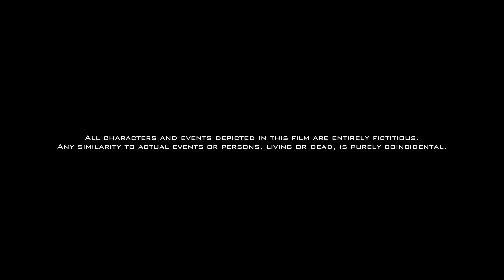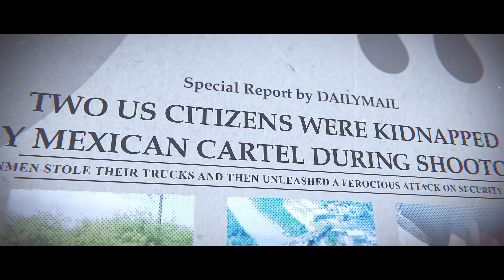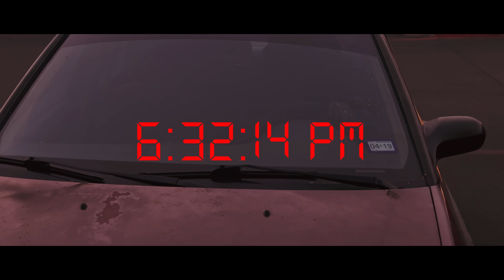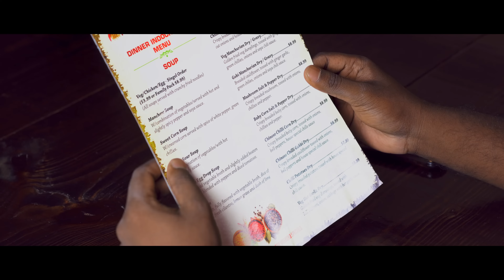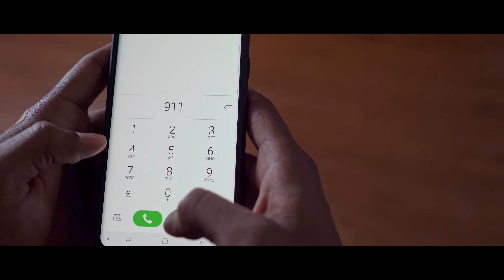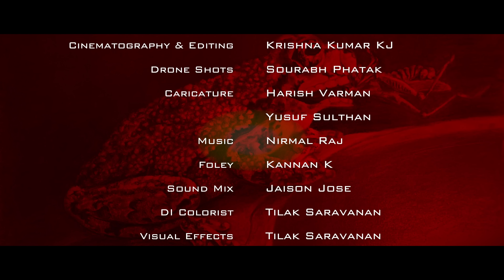KaanagaSattam | Crime Thriller | Full Movie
Script Logline/ Synopsis

KaanagaSattam [Forest Rules]
An alcoholic husband has to convince his friends to help him cover up a crime before sunrise. The events, which follow completely changes their lives forever.

Directors: Krishna Kumar Kj and Yusuf Sulthan
Cast.       : Yusuf Sulthan, Johnson Solomon, Gabriel Perez, Mukesh Sailappan, Ranjith Kumar, Karthik Gikki, Mani Shankar, Abirami Subramanian.
Cinematography & Editing: Krishna Kumar KJ
Drone Shots: Sourabh Phatak
Caricature: Harish Varman, Yusuf Sulthan
SFX: Ajay
DI Colorist: Tilak Saravanan
Visual Effects: Tilak Saravanan, Krishna Kumar KJ
Animation & Effects: CD Satish (Food Chain)
Pencil Sketch: Abirami
Dubbing Engineer: Arun, Krishna Kumar KJ
Dubbing Artist: Bharani, Arun
Subtitles: Vinayak Mewalal
Dialogues: Krishna Kumar KJ, Yusuf Sulthan, Ranjith Kumar (Iraivan..)

A film by Krishna Kumar KJ, Yusuf Sulthan & Team.